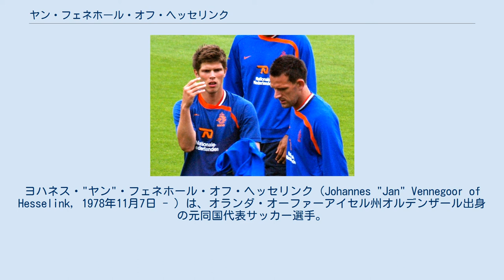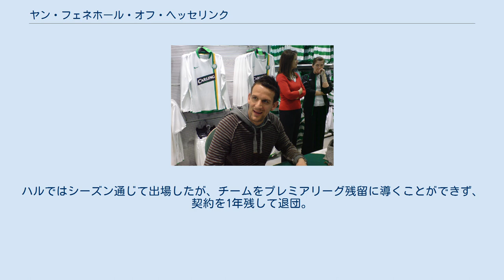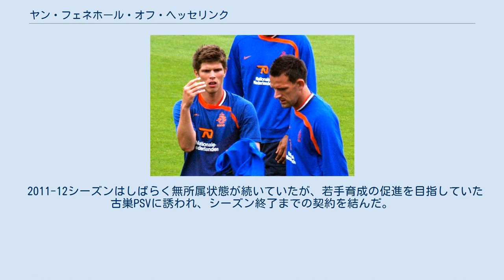ヤン・フェネホール・オフ・ヘッセリンク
ヨハネス・"ヤン"・フェネホール・オフ・ヘッセリンク（Johannes "Jan" Vennegoor of Hesselink, 1978年11月7日 - ）は、オランダ・オーファーアイセル州オルデンザール出身の元同国代表サッカー選手。
 オランダサッカー界のみならず、欧州サッカーでも最も長い名字を持つオランダ代表ストライカー。
 FCトゥウェンテで1996年にプロデビュー。
2000年には代表デビューを果たす。
2001年まで所属し142試合で59得点を記録し期待の若手として注目された彼を、ルート・ファン・ニステルローイの後釜を探していたPSVアイントホーフェンが獲得。
その後ややスランプに陥るものの、2004-05シーズンに28試合で19得点をあげ、代表にも復帰した。
2006 FIFAワールドカップのメンバーにも選出されている。
 2006年8月、スコットランドの名門、セルティックFCへ加入。
中村俊輔を含めたゴードン・ストラカン体制で集められた選手でもあり本人曰く「キャリアをセルティックで終えたい」との事でチームに対する献身度も高い。
中村とは同い歳で連携度も高く、この2人のホットラインは幾度となくゴールを決めた。
セルティックではスコット・マクドナルド、ゲオルギオス・サマラス等を纏めるFWのリーダー的存在だった。
 2009年9月、プレミアリーグのハル・シティAFCと2年契約で移籍。
ハルではシーズン通じて出場したが、チームをプレミアリーグ残留に導くことができず、契約を1年残して退団。
2010年8月30日、オーストリア・ブンデスリーガのSKラピート・ヴィーンと2年契約で移籍するも、目立った活躍はなく、2011年6月に双方の合意の上で契約を解除した。
 2011-12シーズンはしばらく無所属状態が続いていたが、若手育成の促進を目指していた古巣PSVに誘われ、シーズン終了までの契約を結んだ。
 2012年5月15日、現役を引退することを発表した。
 セルティック時代のヘッセリンクとエファンデル・スノ 代表でクラース・ヤン・フンテラールとトレーニングするヘッセリンク